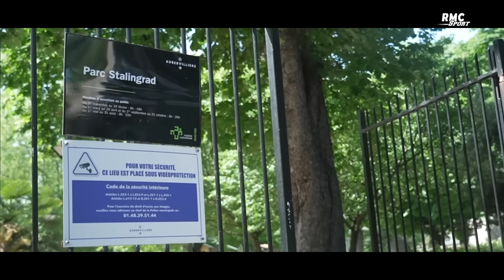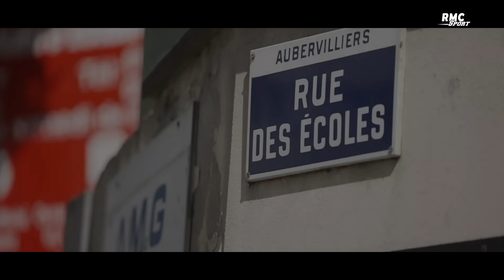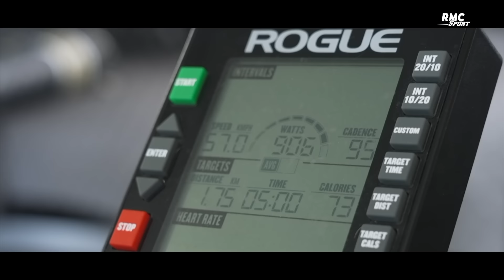MMA: Salahdine Parnasse "L'héritier" / Le film sur le Mbappé du MMA tricolore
À travers ce film, RMC Sport retrace le parcours de Salahdine Parnasse, le prodige du MMA français avant le combat d'une vie contre Marian Ziolkowski samedi 3 juin (à partir de 19h30 sur RMC Sport 2).

Suivez le combat entre Salahdine Parnasse, le prodige du MMA français, et Marian Ziolkowski samedi 3 juin à partir de 19h30 sur RMC Sport 2

Suivez le MMA avec RMC Sport sur tous nos réseaux ✓